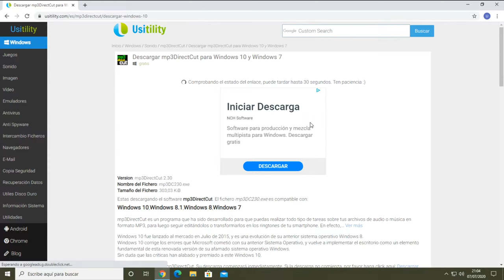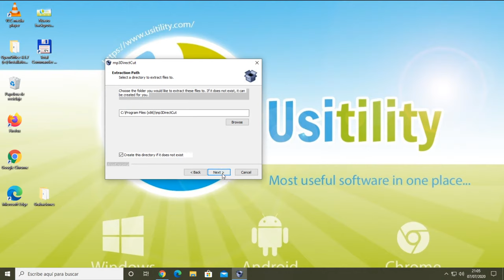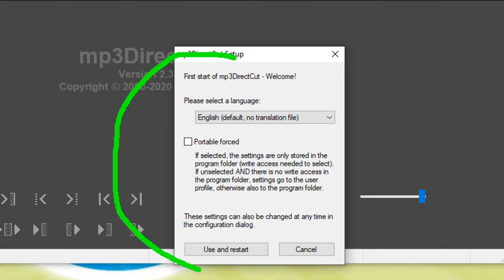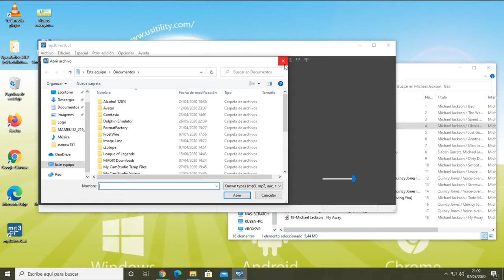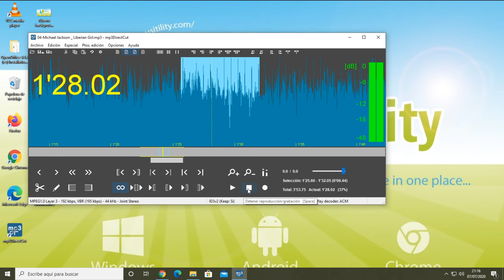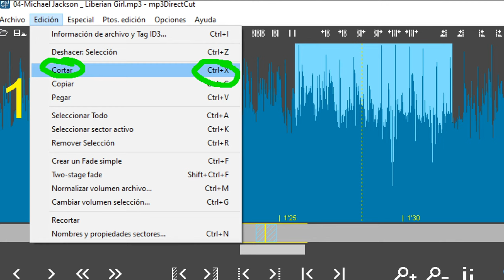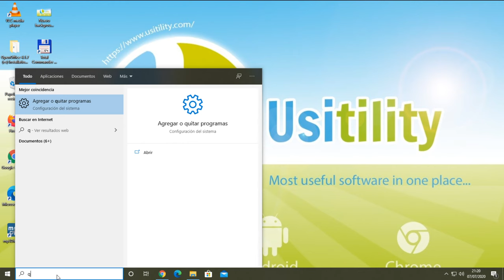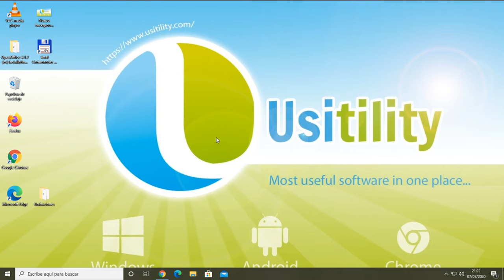📥 Cómo DESCARGAR mp3DirectCut para PC ▶ Windows 10 Usitility1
Cómo DESCARGAR mp3DirectCut GRATIS para PC en ESPAÑOL ▶ Descargar mp3DirectCut para Windows 10

Aquí las instrucciones:

2) Haz click en Descargar mp3DirectCut
3) Espera unos segundos a que se descargue el fichero. Se descargará el fichero ejecutable mp3DC206.exe (El nombre del fichero puede variar dependiendo de la última versión del programa)
4) Ejecuta el fichero que se ha descargado
5) Sigue las instrucciones del instalador y disfruta del software

mp3DirectCut es un programa editor de audio MP3 y MP2 que permite cortar fragmentos de la grabación, recortar, copiar y pegar, amplificar y reducir la escala de los archivos de audio sin tener que decodificar y recodificar el audio. Esto permite editar rápidamente los archivos MP3 sin tener que convertir y perder la calidad del sonido, lo que resulta en que no se pierda la calidad debido a la codificación repetida de los datos.

mp3DirectCut proporciona la normalización del sonido y la detección de pausas (silencio), puede dividir las grabaciones largas en archivos separados basados en puntos clave de audio que están diseñados para detectar la pausa. mp3DirectCut también puede grabar audio directamente a MP3 desde la entrada de una tarjeta de sonido de ordenador.

Todas las operaciones de audio se realizan manipulando partes de un archivo MP3 (selección con el ratón) ya que mp3DirectCut no es un editor de audio completo. No es posible limpiar el sonido de chasquidos, siseos y otros ruidos.

Aquellos que se pregunten ¿Cómo descargar mp3DirectCut para PC? pueden ver el vídeo de más arriba y se darán cuenta lo sencillo y rápido que es el poder ejecutar y disfrutar de mp3DirectCut en el Ordenador.

Como vemos, el proceso de como instalar mp3DirectCut en Windows es súper sencillo. Sin embargo, si aún tuvieses alguna duda, puedes usar la cajita de comentarios situada justo debajo de este vídeo.

Puedes hacer click en el link de más abajo para descargar la última versión de mp3DirectCut en tu PC Windows.

Y no dejéis de agregar nuestra web a vuestros marcadores favoritos